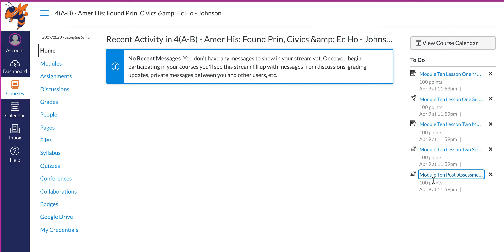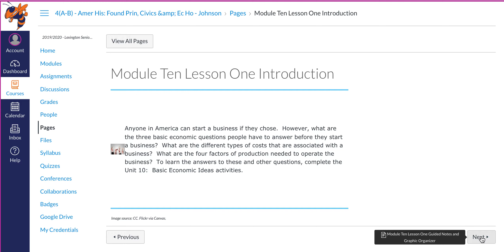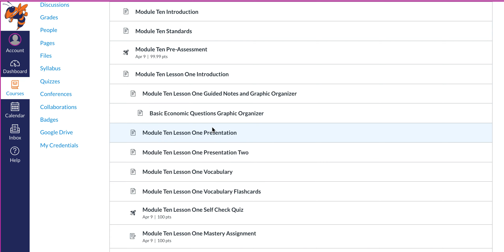Canvas Module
Here's a quick video telling you how to access your assignments Canvas.